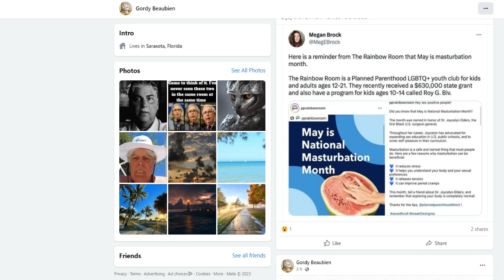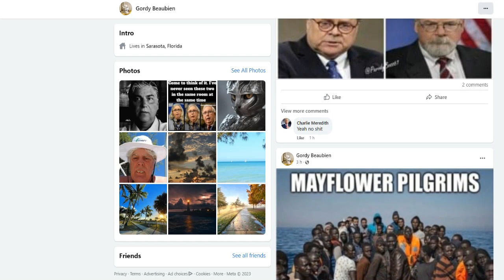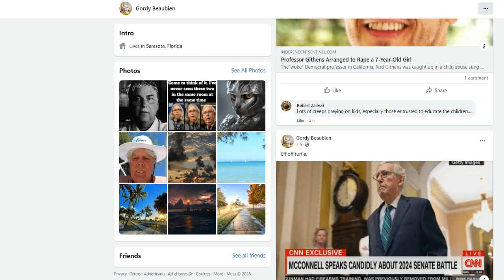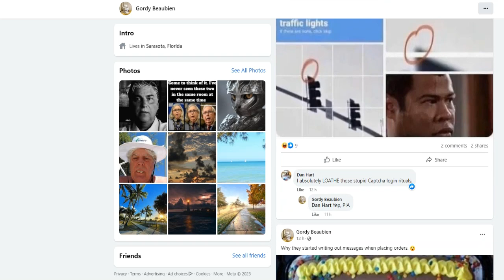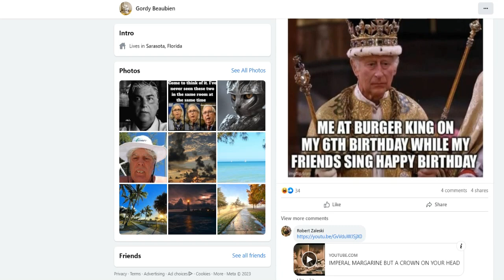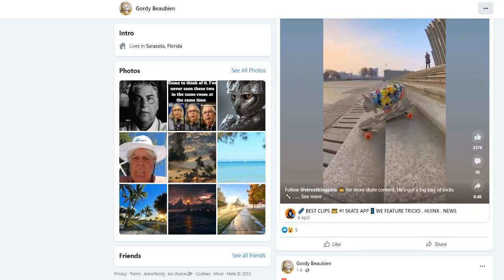Facebook page of BEAUBIEN III, GORDON EDWARD. A very close friend of Sam Hamilton and Tressa Graves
Gordie is a strong supporter of Tressa Graves delusion that she is being stalked, you can tell by his extremist posts on social media that this guy is a  human hate factory and is not well in the head like Hamilton.
 This specimen is actually trying to manipulate his flock of followers to hate anyone who is not like them. But yet Gordie is a deeply devout Christian just like Samuel Hamilton, who claims that him and his pipe buddy are operating a ministry name "Impact Ministries", a entity they failed at trying to create a cult. There is a cult of Tressa Graves AKA Teresa Ann Bernini (IMDB listed Hollywood super star) so we will assume that Sam and his pipe buddy got jealous and tried to create a cult of their own.